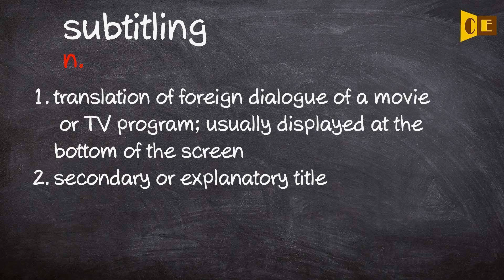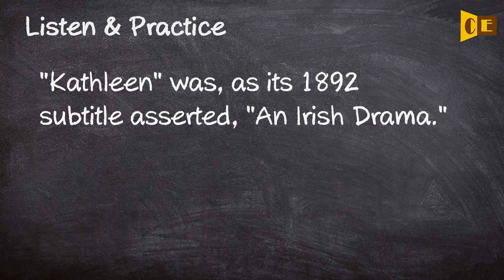Subtitling Pronunciation, Paraphrase, Listen & Practice